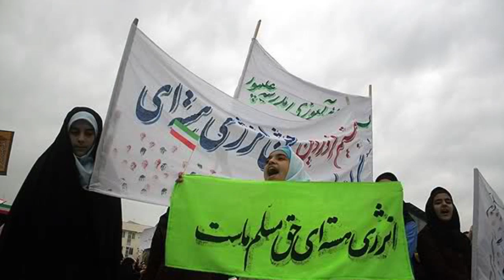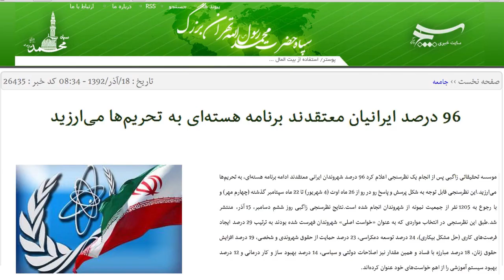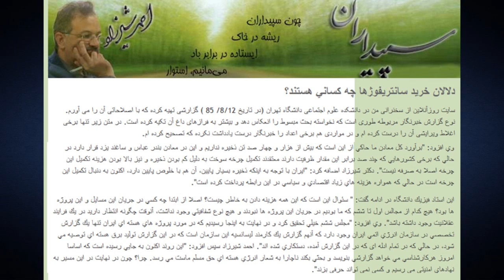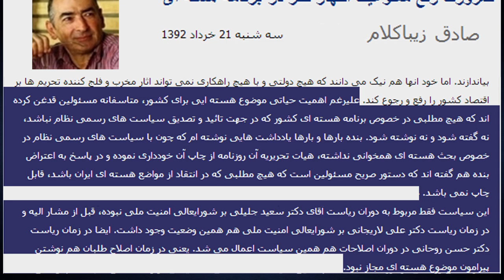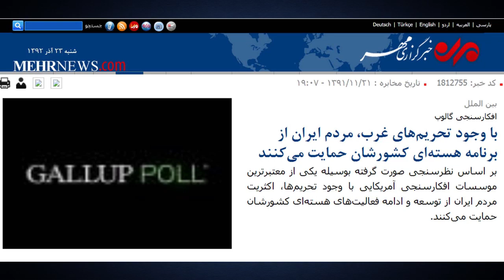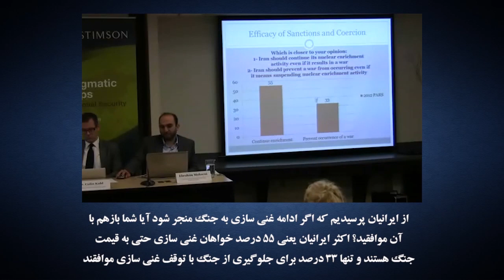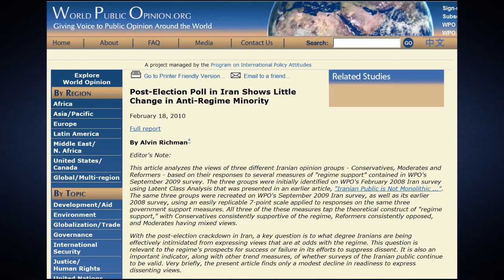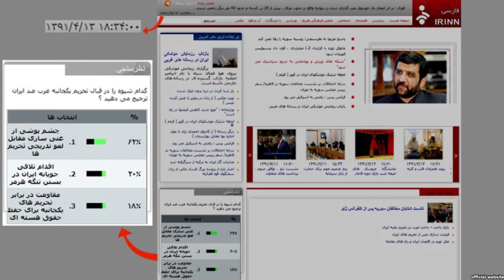حق مسلم هسته ای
مستند ویدئویی، حسن داعی -- فوروم ایرانیان:  پشت پرده پروژه امنیتی -- تبلیغاتی رژیم ایران موسوم به "حق مسلم هسته ای".
از تابستان 1381 تاکنون، رژیم ایران کارزار گسترده ای برای مردمی نشان دادن برنامه هسته ای براه انداخته است. تظاهرات و جشن هسته ای در ایران، سانسور، اختناق و ممنوعیت بحث در باره برنامه هسته ای و تبلیغات گسترده لابی طرفدار رژیم در خارج و تولید نظرسنجی های غیرواقعی بخشی از این کارزار است